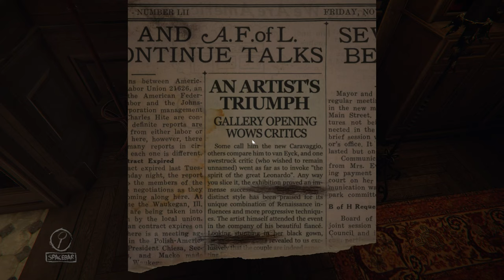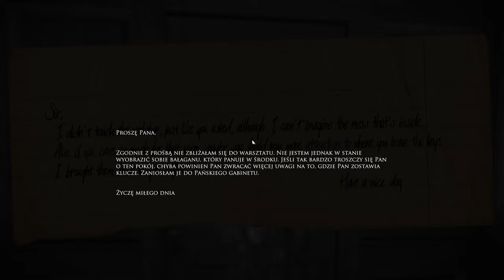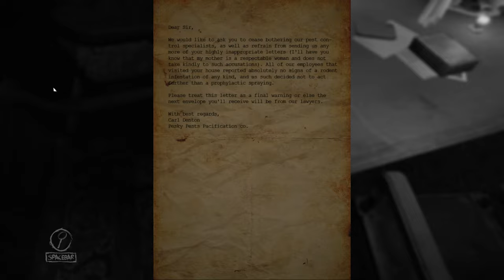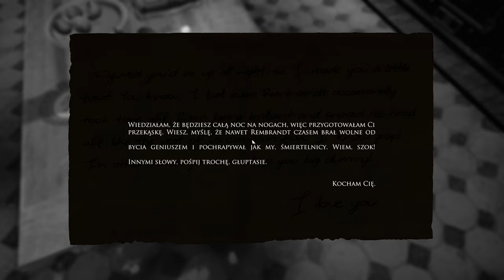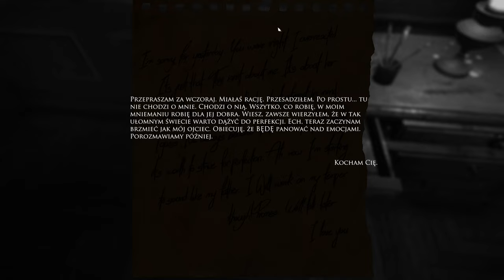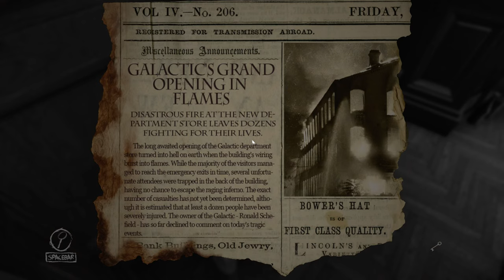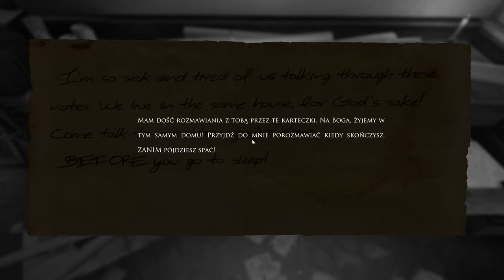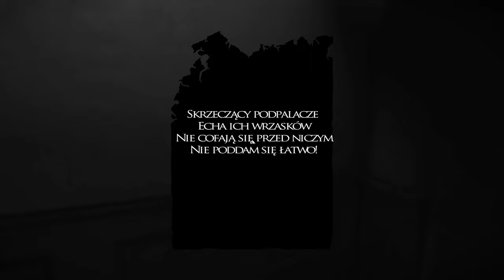Layers of Fear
Layers of Fear to pierwszoosobowy horror opracowany przez krakowski zespół Bloober Team (znany z takich projektów jak A-Men 2 i BRAWL) z myślą o PC, PS4 itd.. Produkcja zderza ze sobą tematykę szaleństwa oraz malarstwa, tworząc psychodeliczne, przepełnione ciężkim klimatem doświadczenie. Twórcy łączą zabiegi charakterystyczne dla klasycznych, filmowych przedstawicieli gatunku z rozwiązaniami przywodzącymi na myśl serię Amnesia, a także gry Antichamber, Dear Esther czy Gone Home.

W grze wcielamy się w postać malarza żyjącego w XIX wieku i pragnącego ukończyć swoje wielkie dzieło. Bohater boryka się jednak z problemami psychicznymi, przez co przemierzanie jego posiadłości – w celu odnalezienia odpowiednich składników pozwalających stworzyć malarskie magnum opus – szybko staje się chaotyczną i niezrozumiałą podróżą przez umysł artysty, podczas której poznajemy historię protagonisty, jego rodziny, a także zgłębiamy szczegóły wydarzeń mających miejsce w przeszłości. Opowieść nie jest zatem liniowa, zaś pojęcie o jej przebiegu daje nam obserwacja zachodzących na terenie domu zjawisk, lektura porozrzucanych po rezydencji notatek czy słuchanie wspomnień bohatera.